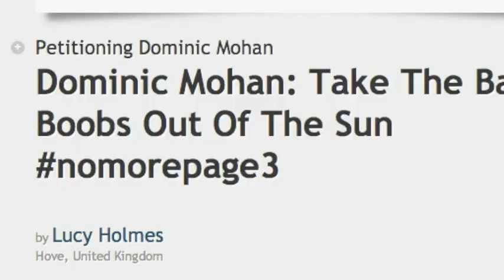'Page 3' Keep It In or Consign It To The History Bin? Public Debate - perspecTV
An online petition is calling for Editor-In-Chief, Dominic Mohan of Britain's most widely circulated newspaper The Sun to 'to drop the bare boobs' from its 'News In Brief ' column.

 The column has been around for decades, but the 'Take The Bare Boobs Out Of The Sun' petition raises the question 'Do we really need 'page 3' in todays forward thinking, equality striving society?'

perspecTV Reporters Annette Bette Kellow & Jono Namara take the debate to the streets of London, to ask the public, 'Keep Page 3 In' or 'Consign It To The History Bin'?